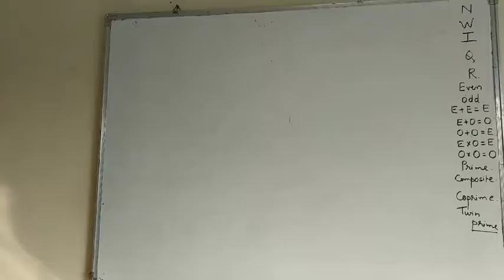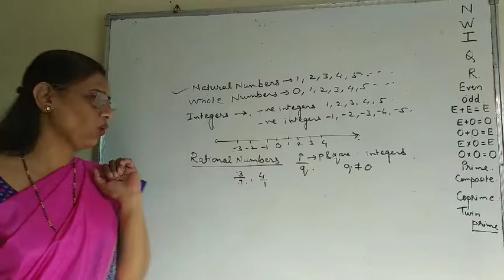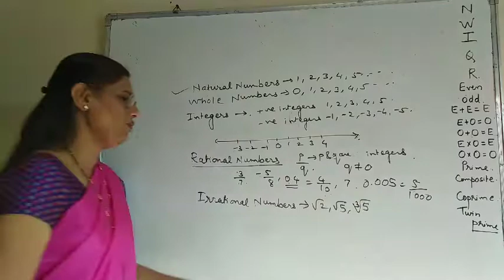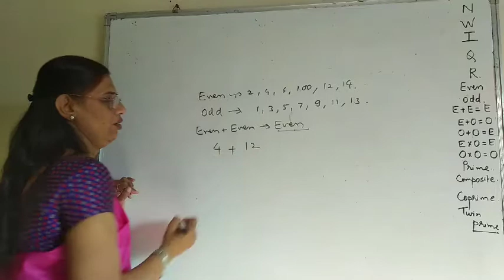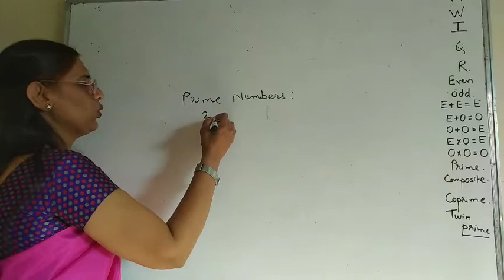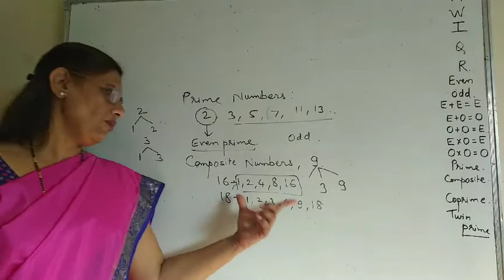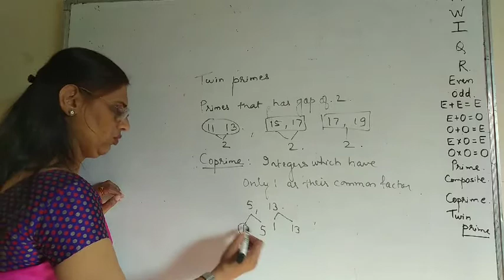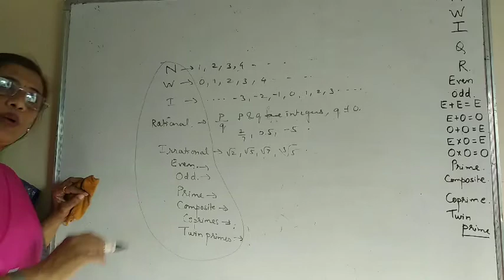Number work, 8th standard scholarship, MTS,NTS, NMMS exams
this video explains number work